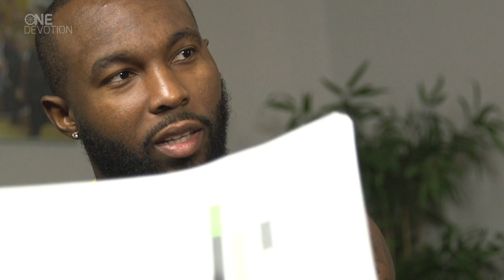One Devotion - The Euroleague Basketball magazine - Top 16 Show 8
A two-time Euroleague winner credits a special captain from his first pro team
A former Final Four MVP aims for his third championship season in a row
Some Euroleague stars tip their forks at the culinary talents in their locker rooms
And as the continent's best return to action, the playoffs races get hotter.